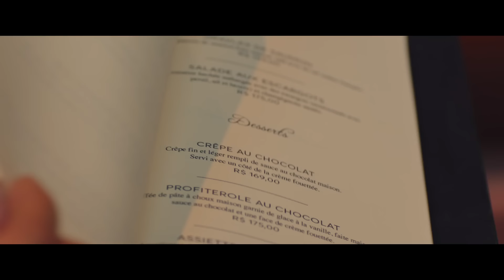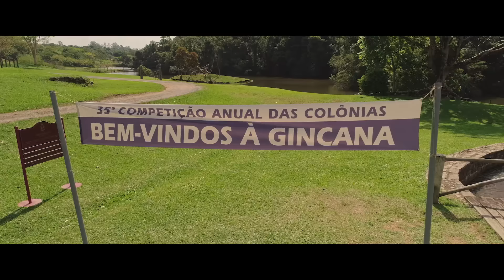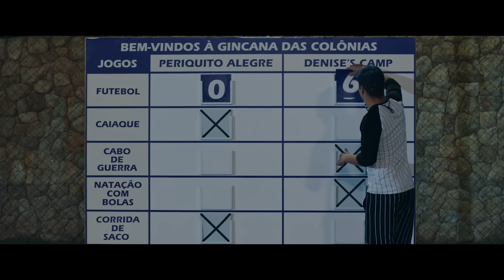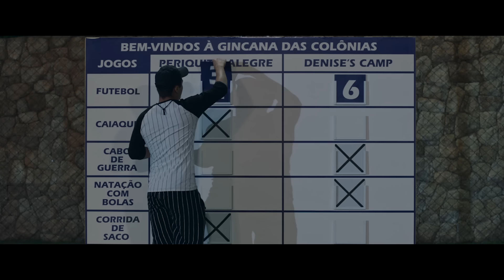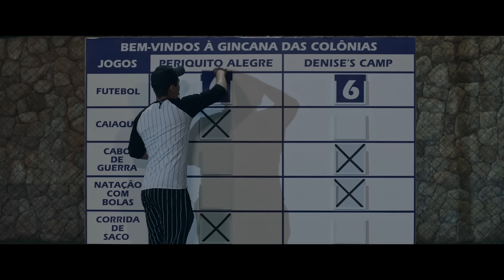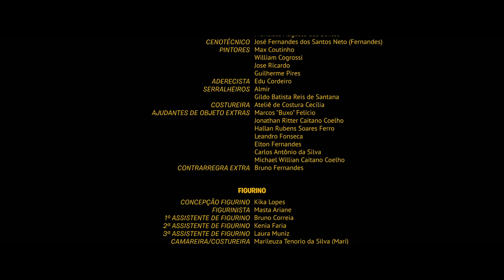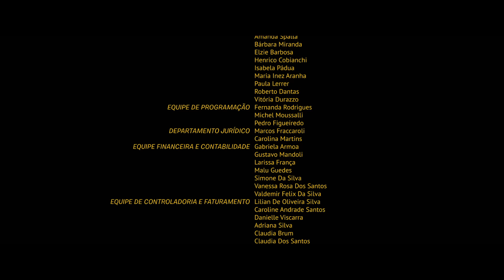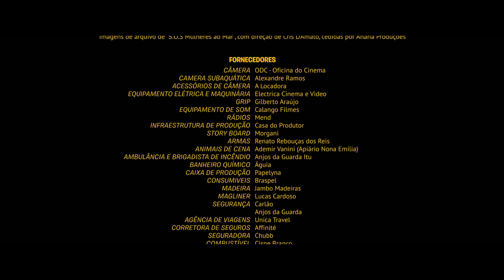Os Parcas 2 - Filme Nacional Completo FULL HD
NOVO FILME DE AÇÃO 2021 - FILME DE AÇÃO E LUTA - FILME COMPLETO DUBLADO - FILMES DE AÇÃO 2021